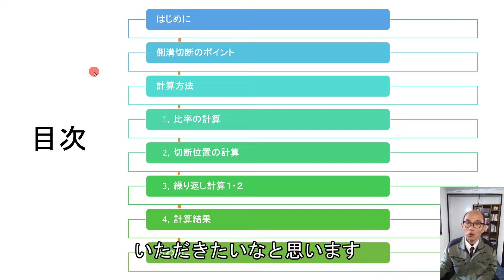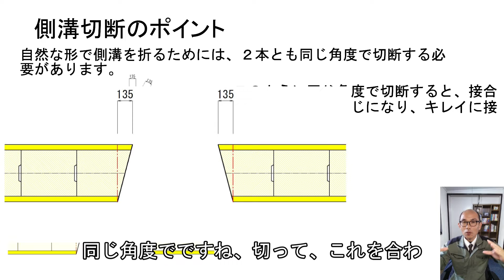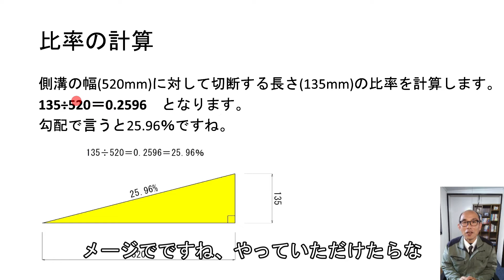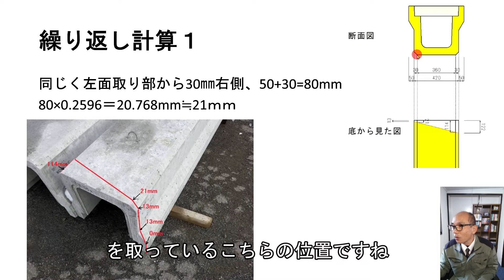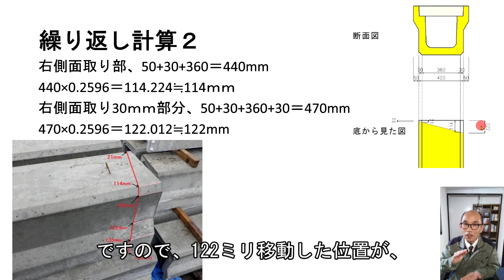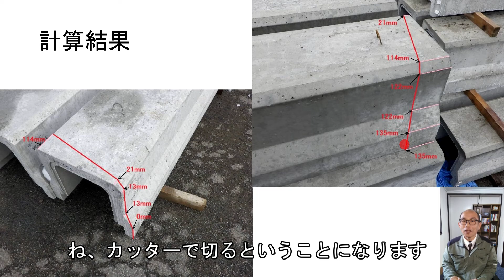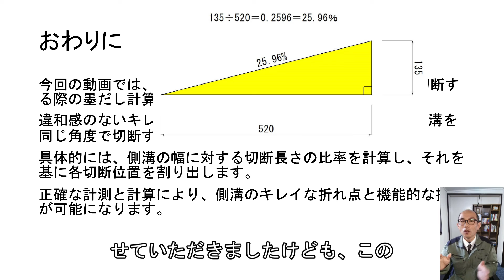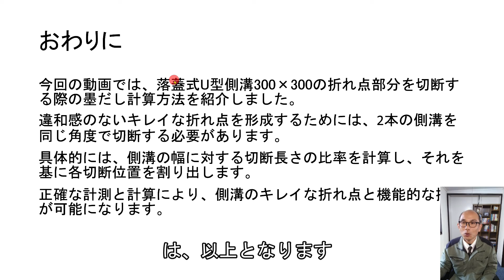側溝【斜め切断】 落蓋式U型側溝300×300の計算ガイド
落蓋式U型側溝300×300の折れ点部分を切断する際の墨だし計算方法を紹介しました。違和感のないキレイな折れ点を形成するためには、2本の側溝を同じ角度で切断する必要があります。具体的には、側溝の幅に対する切断長さの比率を計算し、それを基に各切断位置を割り出します。正確な計測と計算により、側溝のキレイな折れ点と機能的な接続が可能になります。

目次
00:00 今回の動画について
00:55 はじめに
01:27 側溝切断のポイント
02:04 計算方法
02:19 比率の計算
03:13 切断位置の計算
04:05 繰り返し計算１
04:51 繰り返し計算２
05:55 計算結果
06:51 おわりに
08:00 チャンネルについて

ブログ「側溝【斜め切断】 落蓋式U型側溝300×300の計算ガイド」

土木施工のブログ「建設ナビゲーター」はこちらから